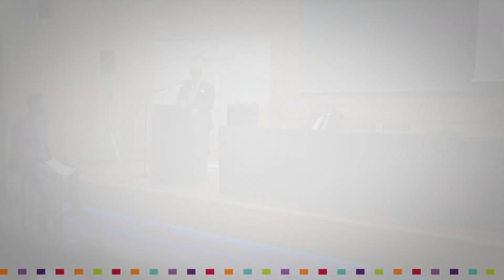Hubquarter: un modello distribuito di luoghi ed esperienze che agisce sui temi ESG e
"Con Hubquarter abbiamo immaginato un modello distribuito, di luoghi e di esperienze, che agisce attivamente sulle missioni del PNRR e che abbraccia i temi ESG". Sono le parole di Giuseppe Capicotto, General Manager eFM ed Executive Advisor Venture Thinking, durante l'evento firmato Valore Srl, tenutosi a Courmayeur.

"Dopo il covid il tempo di utilizzo degli spazi e degli uffici è pari al 5%, a fronte di un costo che è invece del 100%", spiega Capicotto. "Sposare il paradigma dell'Hubquarter, che utilizza la tecnologia per abilitare collisioni ed incontri, e che permette la prenotazione di spazi ed esperienze, significa che tutta la città diventa il nostro ufficio e che il territorio viene ricucito e valorizzato, minimizzando gli impatti".

Ascolta un estratto del suo intervento.

eFM – We sustain engaging places for a better life.